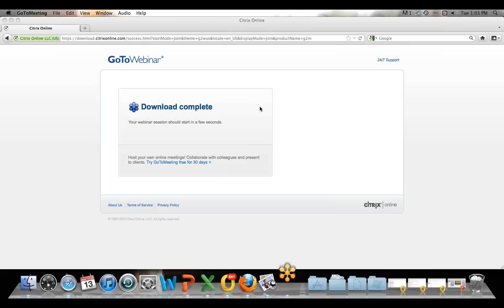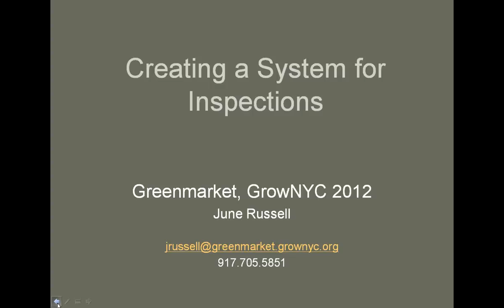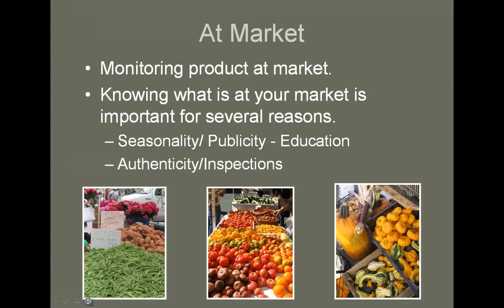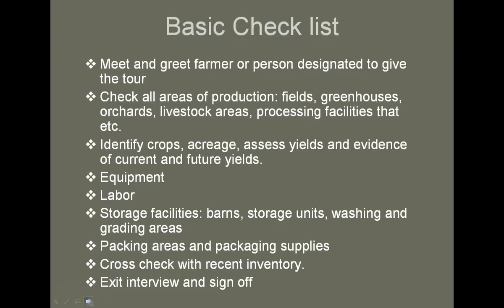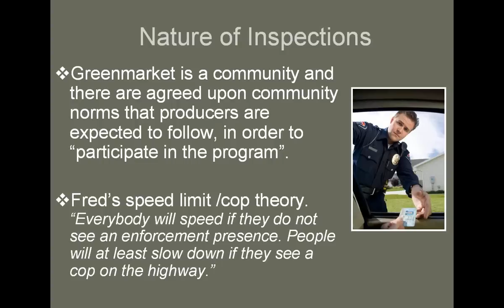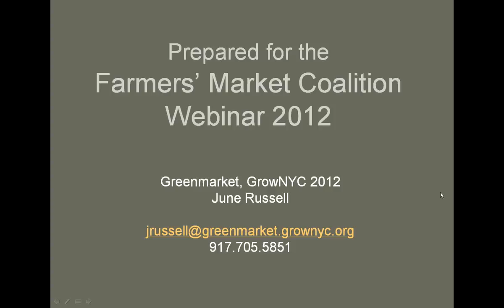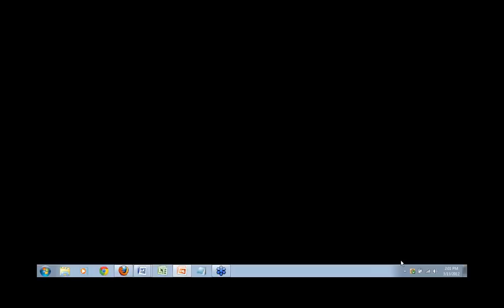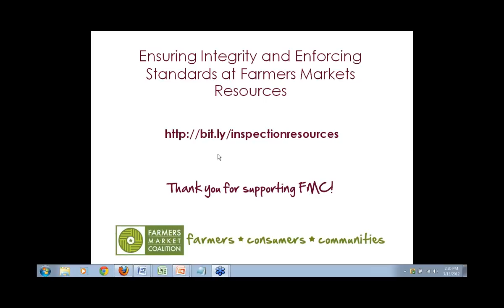Ensuring Integrity and Enforcing Standards at Farmers Markets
Presented by:  June Russell, Inspections Manager at GrowNYC
Moderated by:  Ann Bliss, Chair, Cobblestone Farmers Market, Winston-Salem, NC

Check out the collection of webinar slides and resources, along with upcoming event info